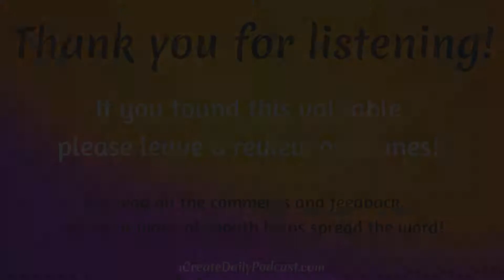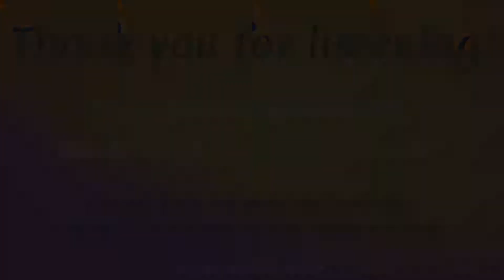The Importance of Reviews - Coffee Break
Word of mouth marketing is still the leading form of marketing and the online version of this are reviews.  In this Coffee Break, we're talking about the importance of reviews for creators.

Conversion Points:

- Word of mouth marketing
- Focusing on positives
- The importance of reviews
- How to ask for reviews
- Review based e-commerce platforms
- An offer! ;-)

"We become the stories we tell."
~ Bill Mosher, documentarian